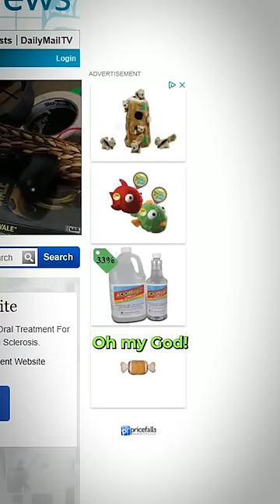Is your computer always listening? 🙁